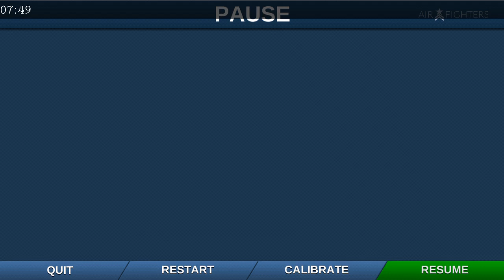Airfighters Airfighters Android InGame Play World Tour Part 1 HD #3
Air Fighters Android InGame Play
Mission Briefing

√ Start on flight

√ Destroy Oil 1

√ Destroy Oil 2

√ Destroy Oil 3

√ Destroy Gun 1

√ Destroy PLT 1

√ Destroy PLT 2

√ Destroy F16 1

√ destroy F16 2

√ End In Flight

WEAPON SETS

√Aim 9-X
   Range 2.2 nmi

√ AGM 45
   Range 2.4 nmi

TARGET
Air= 2
Ground= 6
Range 422 nmi

√√√MISSION ACCOMPLISHED

Refilled  Fuel.. Continued in world Tour 2